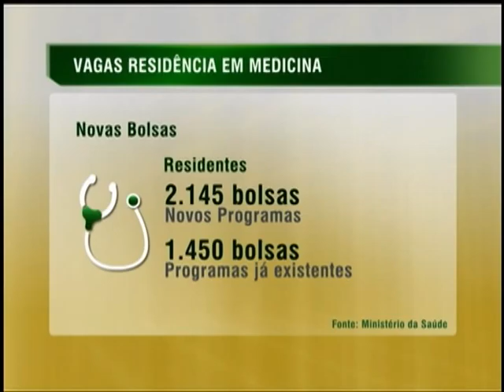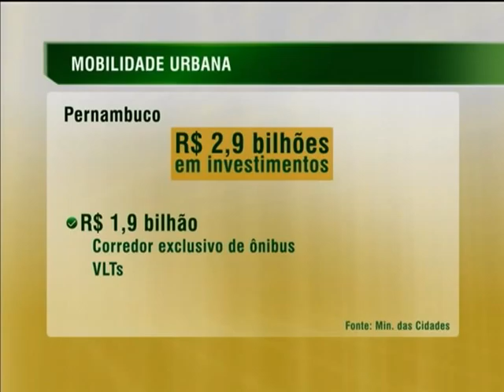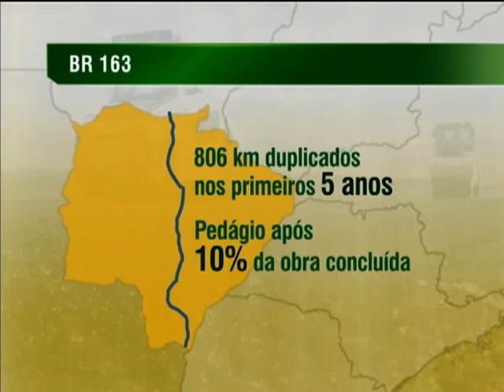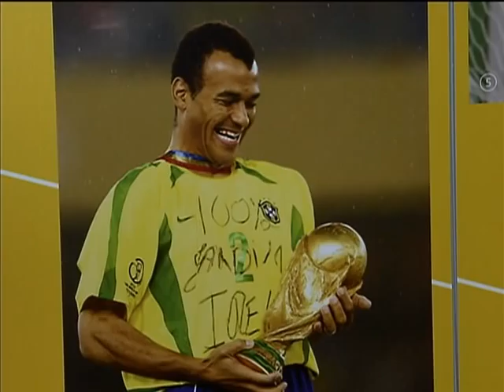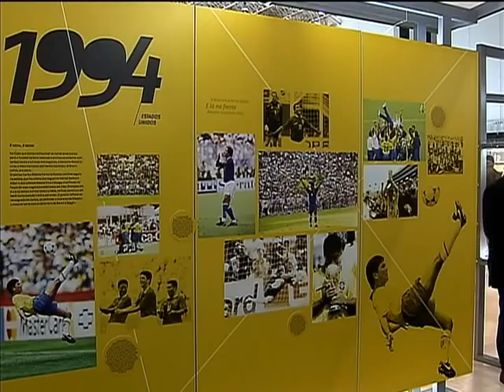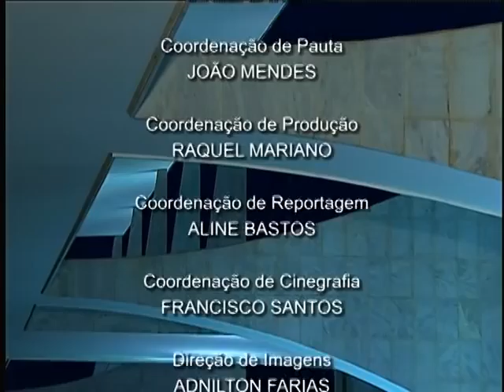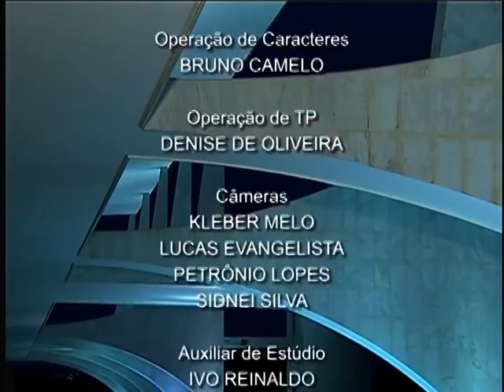Jornal NBR NOTÍCIAS na íntegra - 17 de dezembro